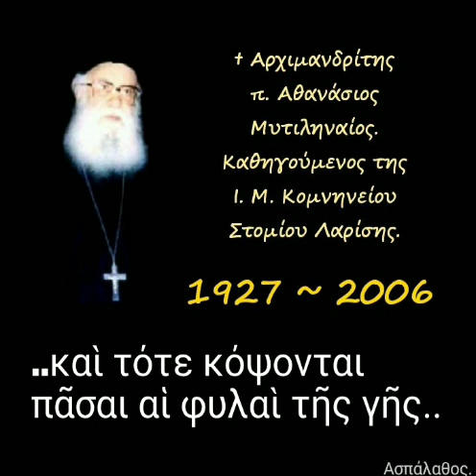..καὶ τότε κόψονται πᾶσαι αἱ φυλαὶ τῆς γῆς..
30-11-87

Κατήχησις ΙΕ'& ΚΒ'.

 Ὁ Τίμιος Σταυρός, τό «σημεῖον» τῆς παρουσίας τοῦ Χριστοῦ πού δείχνει τήν ταυτότητά του.
Γιατί δέν ἐνεργεῖ ὁ Τίμιος Σταυρός εἰς τούς χώρους τῆς μαγείας.
 Ἡ ἐπισύναξις τῶν ἐκλεκτῶν τοῦ Θεοῦ.
- Μέρος Κ'.
(δ. 60')

►Όλες οι ομιλίες της Κατηγορίας :
"Κατηχήσεις Ἁγίου Κυρίλλου" εδώ ⬇️